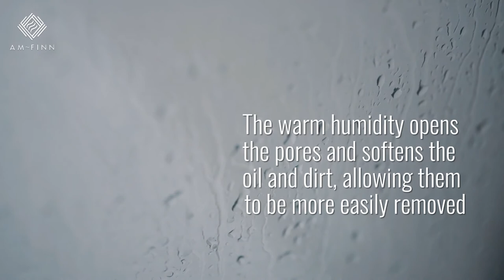5 Steam Room Benefits That’ll Make You Want to Hit the Spa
The heat of the steam room will open approximately 2.6 million sweat glands located under your skin. Just a single session in the steam room could help your body eliminate up to 30 percent of its waste and toxins through sweat. Here are five steam room benefits you should know.